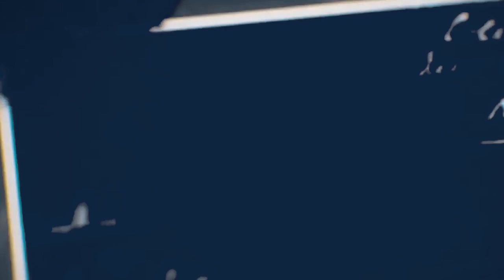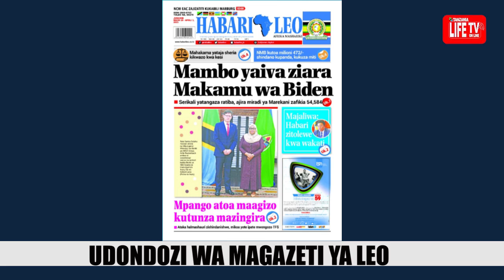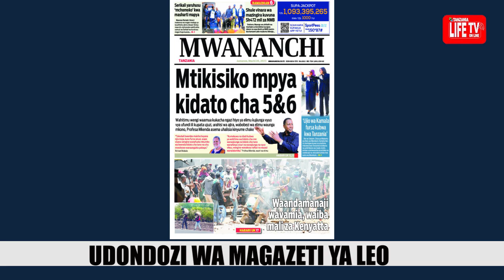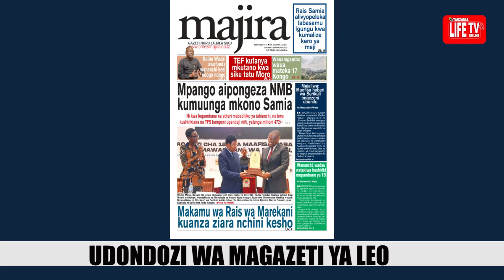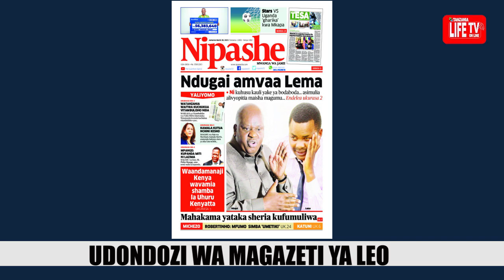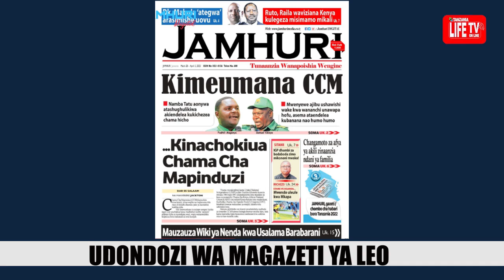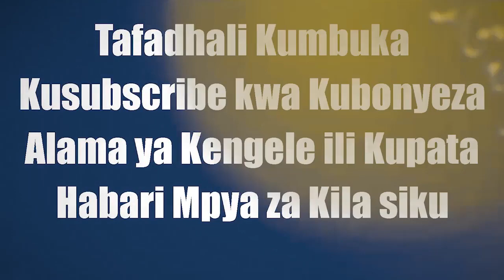MAGAZETI YA LEO 28/03/2023, WAANDAMANAJI WAVAMIA SHAMBA LA UHURU KENYATA KENYA, STARS TUPO TAYARI